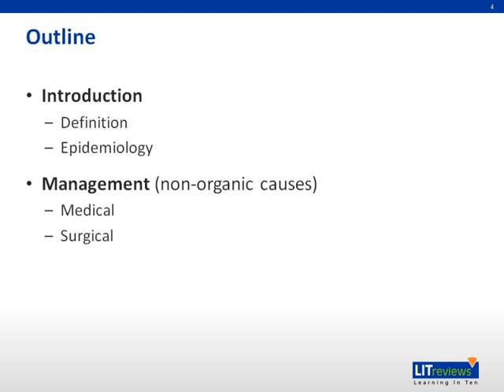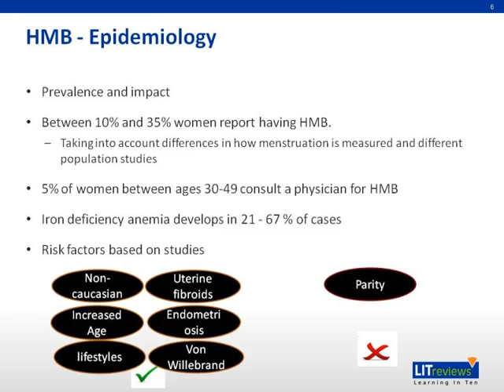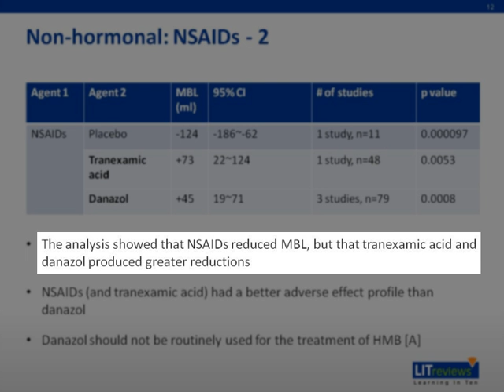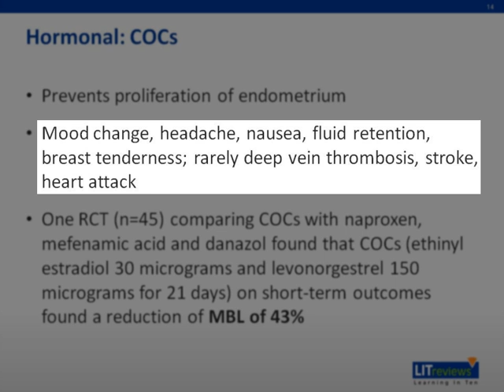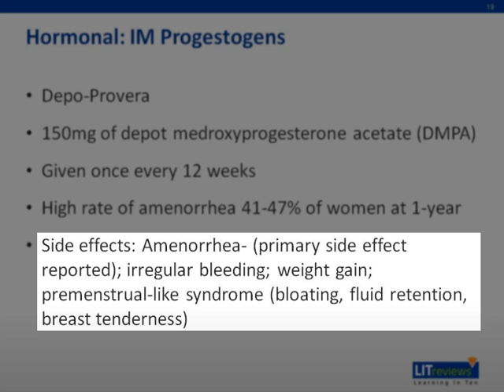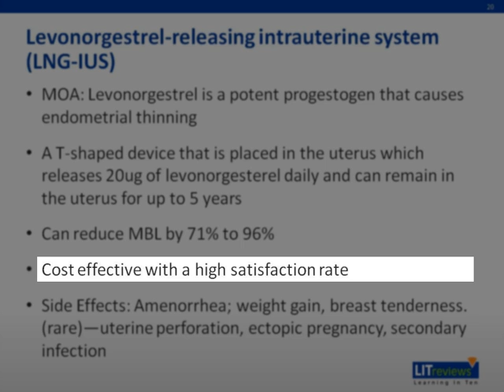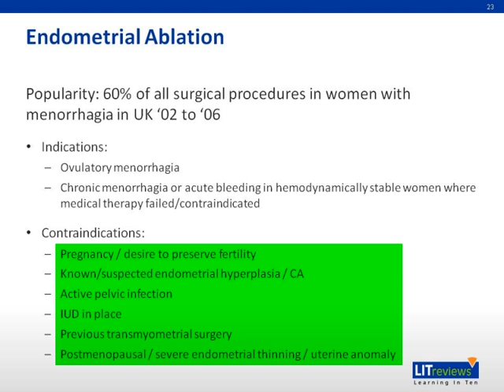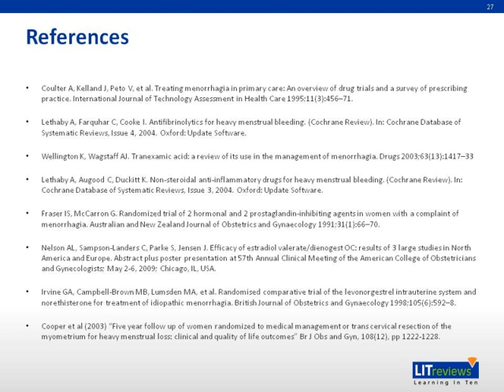Evidence Based Management of Heavy Menstrual Bleeding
To learn more about Learning in 10 (LIT), please visit at @